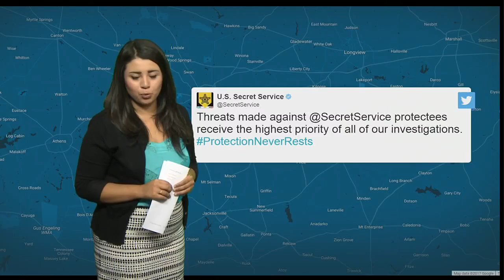Kathy Griffin Apology: Reactions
Social media went abuzz after the gory image of Kathy Griffin holding a fake beheaded President Trump surfaced.